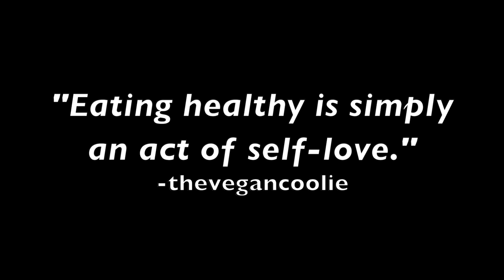How to Make Seamoss Gel in 3 Minutes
Here is a short and simplified way to make Jamaican Purple Seamoss gel.

If you are vegan or interested in being vegan, please join my Facebook Group, Vegan POCs, for recipes, support, and respectful discussions.

To make gel from this type of seamoss, you will need a blender, room temperature water, hot water, and a bowl. You would first have to rehydrate the seamoss for about 8 hours or overnight. Then, rinse and wash it. Afterwards, add hot water. You can add cloves and soursop leaves as well. But this is optional! (In that case, you would want to boil the cloves and simmer the soursop leaves). You then steep the moss for about 40 to 50 minutes. Lastly, blend on high speed and refrigerate. The gel should be firm, thick, and stable! =)